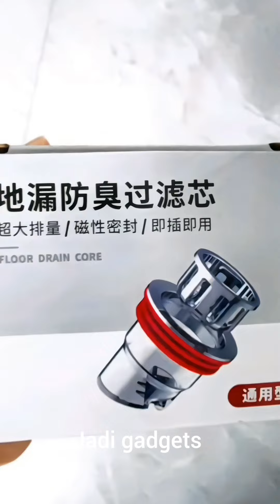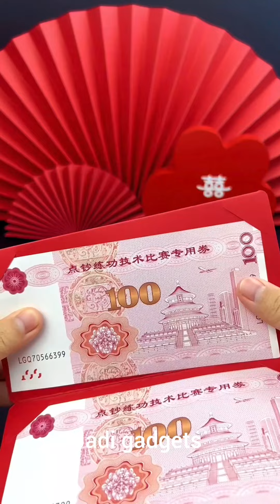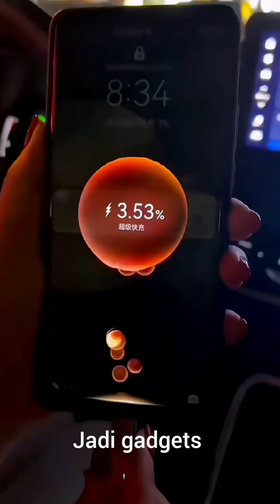😍Smart Appliances, New Gadgets For Every Home/ Versatile Utensils(Inventions & Ideas)/MakeupKitchen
Gadgets
Gadgets for home
Gadgets short
Gadgets on amazon
Gadgets video
Gadgets zone
Gadgets world
Gadgets gate
Gadgets for every home
artko
jadigadgets smart gadgets